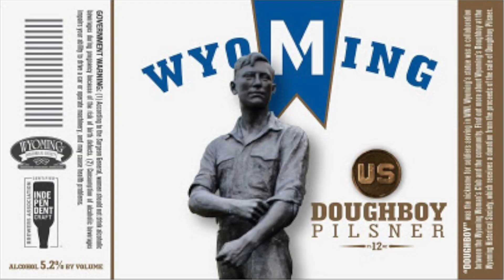Storm Water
"Many longtime residents have noticed a change in the intensity of rain events, and anecdotal evidence indicates either rising levels of water-related stress on private properties, and/or an increasing level of storm awareness among Wyoming's homeowners. For these reasons, Wyoming's Environmental Stewardship Commission (ESC) has embarked on a long-term project to better understand storm water issues, both on private and public land.

As a first step in that direction, ESC's Stormwater Study Group has created an online survey for residents to record their experiences with storm water. this data will inform the Stormwater Study Group as it begins researching how other cities have confronted changes in storm water flow on city property, and where they accessed the external funds for such green infrastructure projects."

Please note:
- Personal information, such as your exact address, is NOT required on the survey.
- Homeowners are responsible for storm water fall on their private property.
- If you've experienced flooding, your participation is needed and appreciated!

To learn more about the survey, read What's Up Wyoming's Story

Please, if you are experiencing flooding, fill out a survey